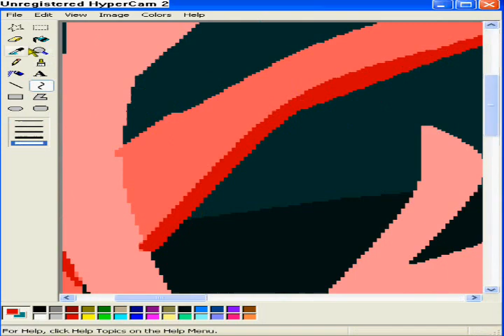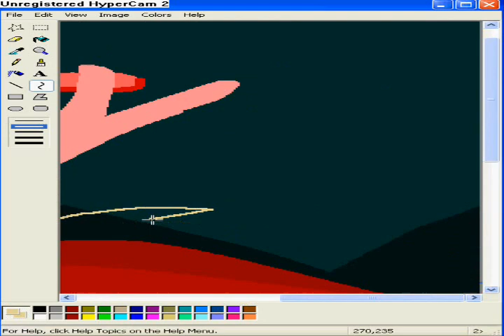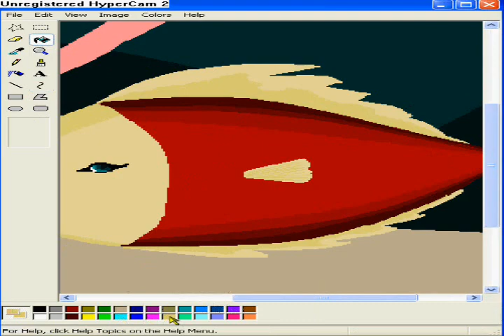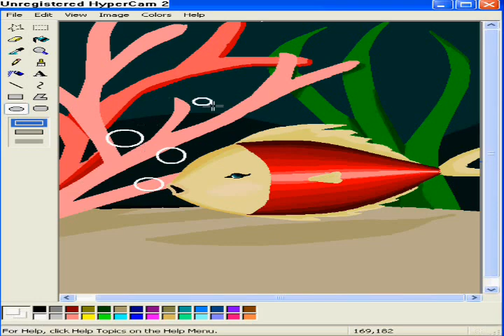drawing paint by mario sarris 14 5 2011